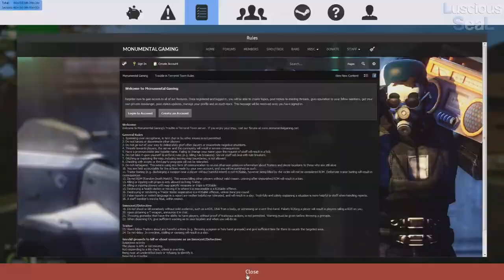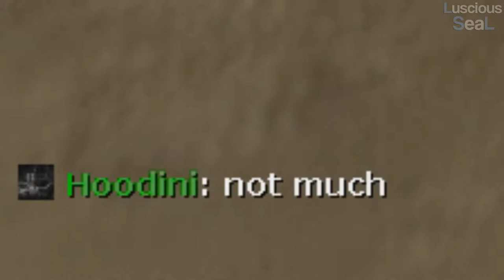GMod TTT: Our Lord and Saviour - #46 - Random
So I jumped on to a random server late one night. Random online people are funny. Thanks for being great! :D ♥